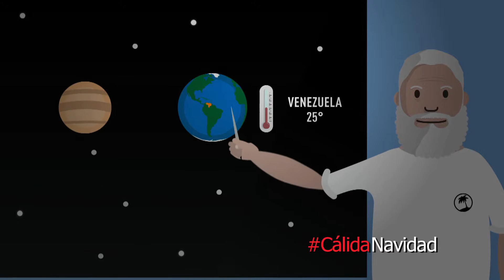¡Felices fiestas!, te desea SUN Channel